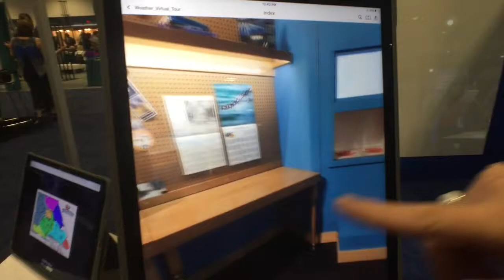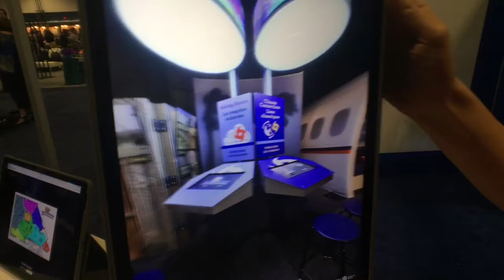Science North Virtual Tour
If you can't go to Sudbury (northern Ontario, if you want know), Sudbury will come to you.

This video is a part of the Assocation of Science and Technology Center’s coverage of ASTC 2016, a one-a-year conference that brings together science centres and vendors from around the world. This year it’s in beautiful, steamy Tampa.

To learn more about ASTC visit astc.org